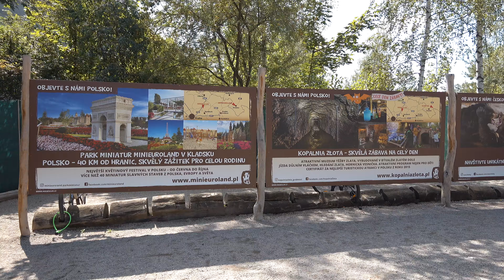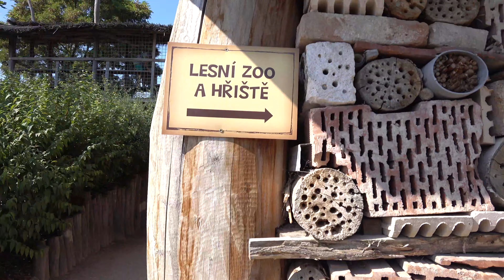Park Mirakulum 2019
ParkMirakulum Praha

This is only the Part 1 of our trip to Park Mirakulum. I did so many footages the is worth sharing. I had to cut in few parts so it won't be too long to watch.

and in Facebook @TheVrbovi